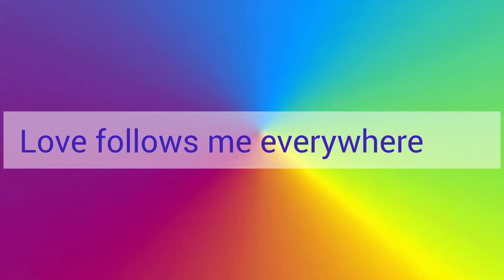Affirmations to Raise Your Vibration Instantly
Affirmations to Raise
Your Vibration Instantly